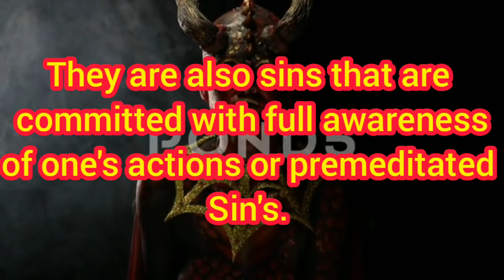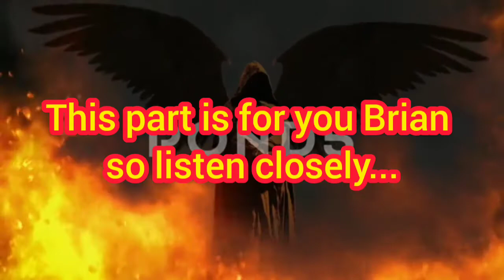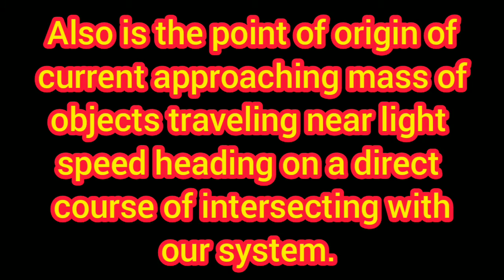Angra Mainyu, the Lyra constellation: LV-426 ?!? With a special message for Brian Laundrie